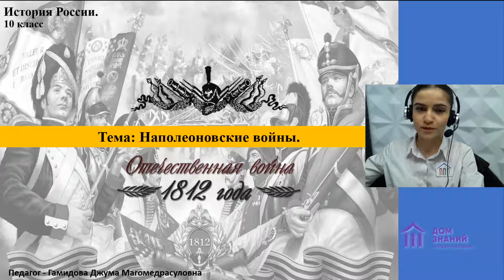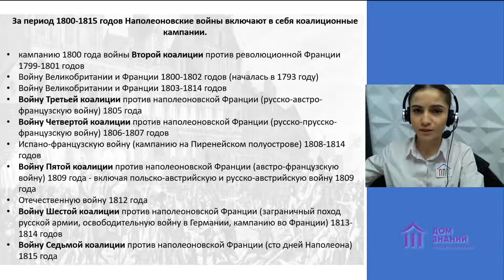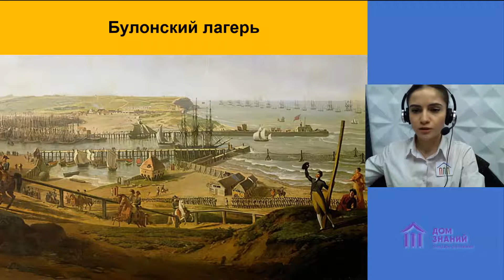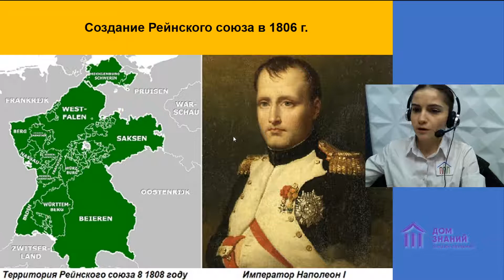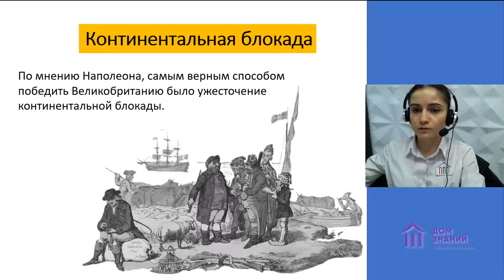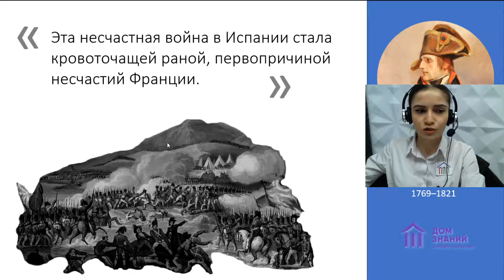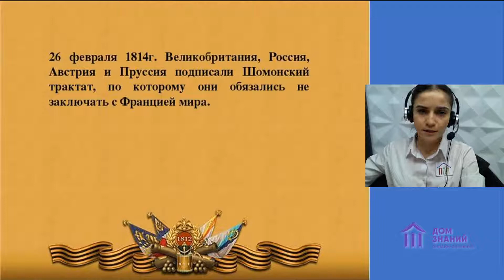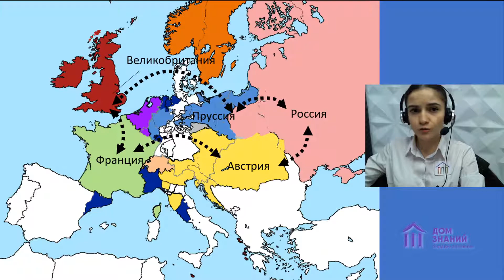10 класс. История. Гамидова Д.М. Тема: "Наполеоновские войны Отечественная война 1812 г"